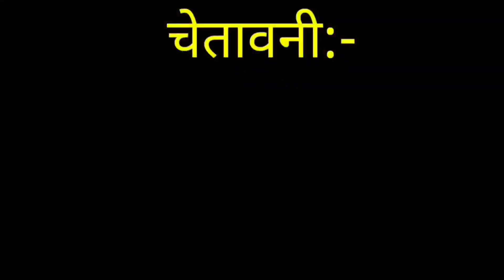Comedy Show | Back To Back Comedy | Pushpa song | Arun Ki Comedy | Comedy Video |funny comedy video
COMEDY VIDEO | AESI COMEDY NAHI DEKHI HOGI | ARUN BHAIYA KI COMEDY | FUNNY VIDEO | Arun info hub

comedy video
comedy videos
funny video
comedy
comedy videos 2023
funny videos
desi comedy video
must watch maha funniest comedy video
viral comedy
funny video 2023
villege comedy
desi comedy
pk comedy video
fun video,best comedy
comedy 2023
funny videos 2022
comedy video sofik

हँसी मजाक वाली वीडियो
हँस हँस के हो जयोगे लोटपोट
बिल्लू कमडी
हिंदी गाने
ओल्ड गाने
पुराने गाने
हँसी मजाक
ओल्ड सोंग

old song
comedy ka baap
comedy show
comedy dhamaal

arun ki comedy
comedy video
funny video
hindi song
old song
billu comedy
billu ki comedy
ajab gajab comedy
ranjeet bhaiya
bihari ladka
new funny video
choti jiji comedy
arun bhaiya
arun bhaiya ki comedy
my family
the comedy kindom
amit bodana
tending
real life
fun video
comedy central
ashish chanchlani
very special new funny video
arun saxena
|arun saxena vlogs
arun vlog
old song
comedy ka baap
comedy show
comedy dhamaal